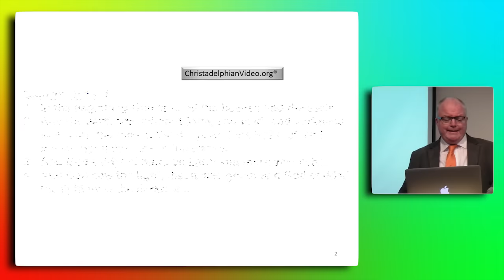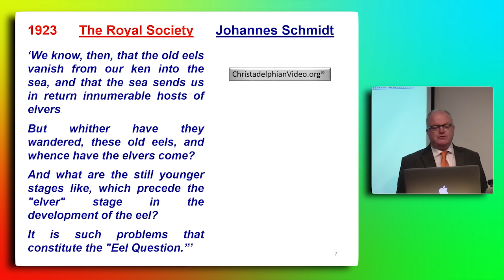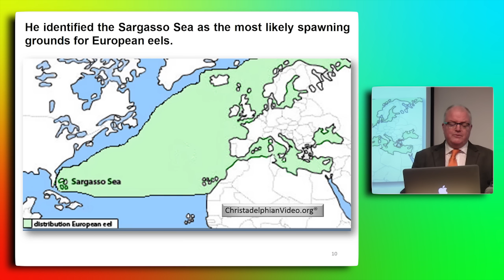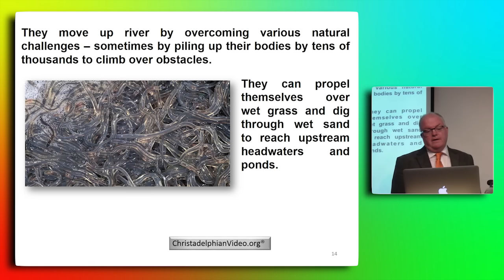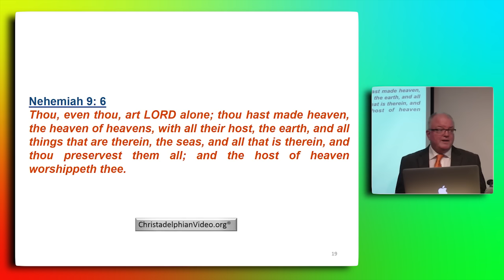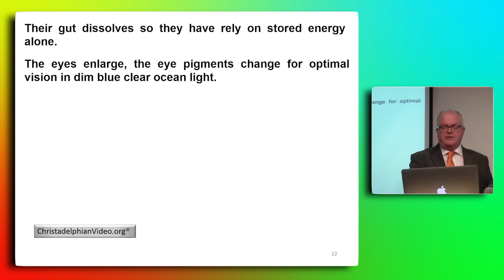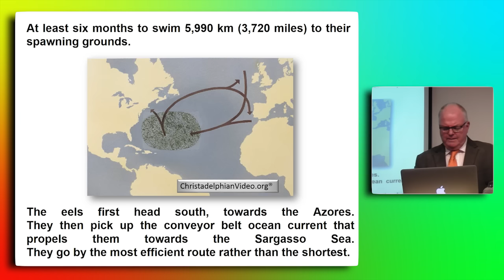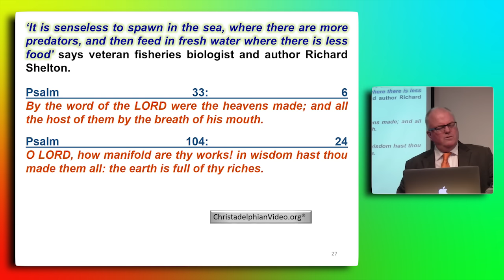Creation NOT Evolution: The example of the 'EEL'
Christadelphianvideo Bibletruthandprophecy christadelphianstalk Christadelphians Christadelphian The speaker outlines God’s message and offer of salvation. God’s way helps us better understand the world and face the challenges of life. God has given all people personal choice, so we need to take the time to consider to our future.